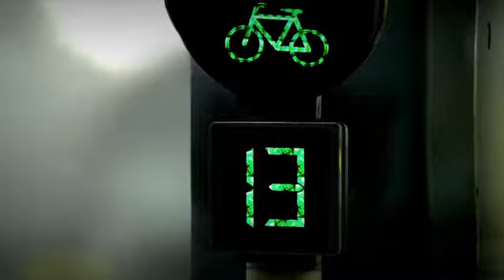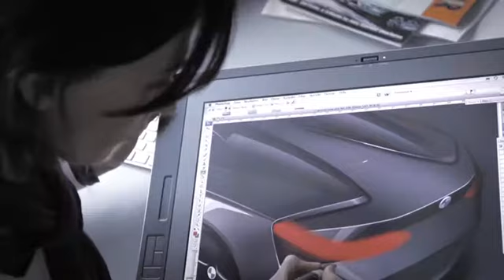BMW Design | BMW Vision Connected Drive (BMW.nl)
De BMW Vision ConnectedDrive  geeft vorm aan anders onzichtbare technologieën voor een intelligente verbinding tussen bestuurder, auto en omgeving. Het idee van vrijheid in complexer wordende rijsituaties krijgt uitdrukking in deze emotionele roadster.